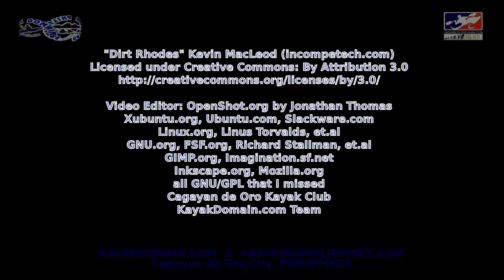Angry Sky Then Pouring Rain Over Cagayan de Oro, 31May2018